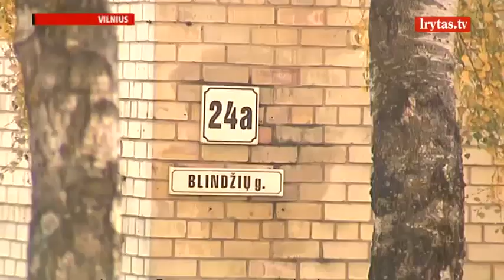Premjerą nustebino Turto banko užmojis kraustytis į brangias patalpas Žvėryne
Efektyviai valstybės turtą turintis valdyti Turto bankas savo norais nustebino premjerą Saulių Skvernelį. Dviejuose pastatuose Vilniuje šiuo metu dirbantys Turto banko darbuotojai panoro kraustytis į vieną, tačiau ne bet kur, o į prestižiniame sostinės Žvėryno rajone esančias erdvias patalpas su konferencijų sale. Premjeras mano, kad tokių plotų ir dar tokioje vietoje Turto bankui nereikia. Esą patalpas geriau būtų pelningai parduoti arba perduoti vargingiau dirbančioms institucijoms.